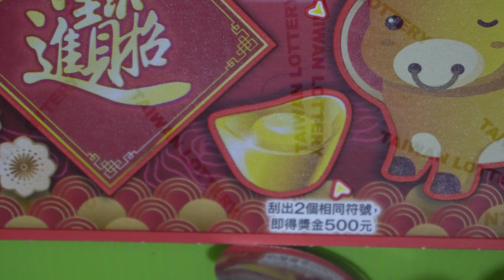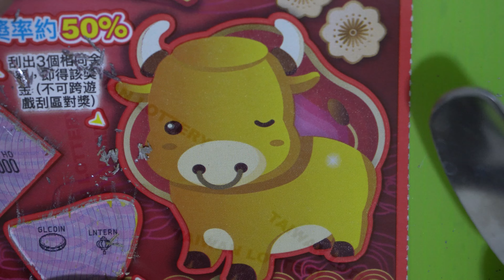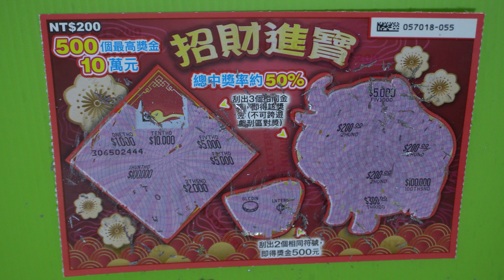[刮刮樂] 招財進寶刮刮樂尾數55號 [整本慢慢刮系列][公益][彩券][招財進寶][2021刮刮樂][Lottery][宝くじ][ロッタリー][Scratch][スクラッチ][즉석복권]